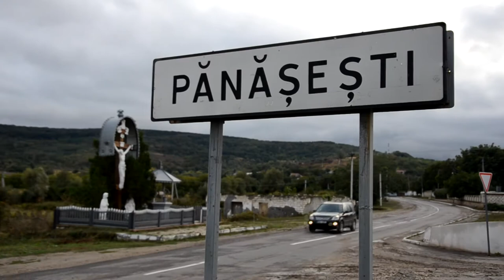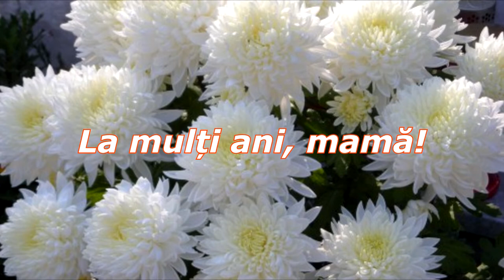Emotii.md - Livrare Flori la Panasesti, Straseni ! Surprize flori la domiciliu pentru mama.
Cea mai moderna online florarie din Moldova!

Livrare Flori/Cadouri/Surprize in Chisinau si intreg teritoriul R Moldova. Accesind online magazinul, gasiti o varietate extinsa de flori, compozitii florale, jucarii moi, torte la comanda, flori de camera, accesorii, cadouri, cosuri cu fructe, dulciuri, baloane, cadouri personalizate. Pentru toate sarbatorile personale (zile de nasteri, aniversarea cununiei, nunti, cumetrii, botezuri, etc) si internationale ( Anul Nou, Craciunul, Valentine's Day Dragobetele, 8 Martie, Pastele, etc) pe gasiti florile si cadourile potrivite. Primim comenzi din toata lumea si livram 24/24 in Chisinau si pe tot teritoriul Republicii Moldova. Oferim multiple modalitati de plata: online cu cardul, transfer bancar, cash, prin intermediul curierului). Livram flori in Chisinau in 2 ore de la plasarea comenzii. Fiind importatori directi, avem cele m-ai mici preturi, pentru toate tipurile de flori: Trandafiri, Lalele, Gherbere, Irisi, Crizanteme, Crini, Trandafiri crenguta, Orhidee, etc)

Bucura-i pe cei dragi chiar si de la distanta !

Emotii.md - intruchipeaza visele tale in realitate !!!